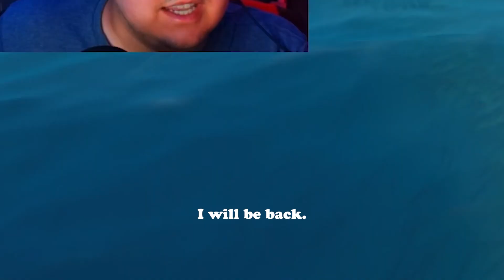Can we survive ON LAND - Raft Pt. 4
The sea madness has set in... how can we survive? The land may be our greatest challenge yet.